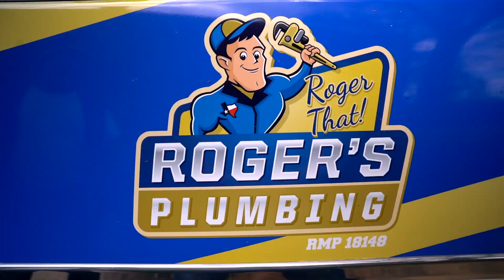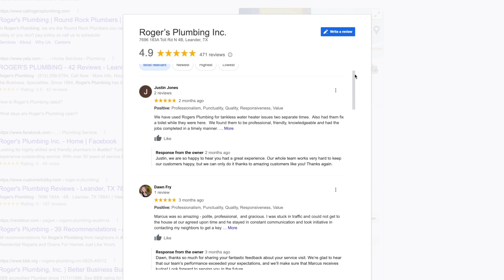Roger's Plumbing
Our vision is to serve our clients our trade and our community with a passion. Our aim is to provide the resources for the career development, personal growth and better citizenship to a team that exceeds our clients expectations. Our goal is growth, annual profitability and a permanent smile.
If you have a shared vision, aim or goal give us a call